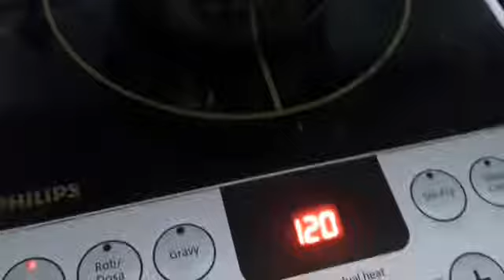Tutty Fruity बनाना इतना आसान (shashi gupta's kitchen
Best use of watermelon peel. You can make tutty fruity very easily at home.
See my other tasty and unique recipes in my channel.Also like my Face Book page Food Fiesta.